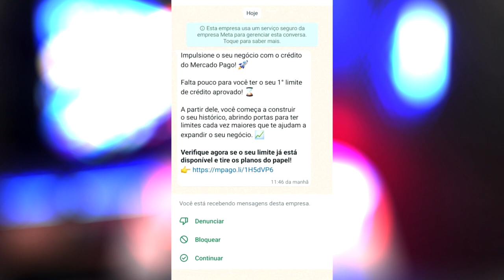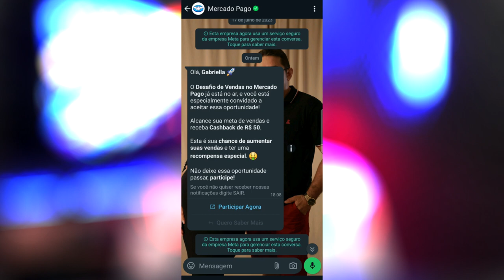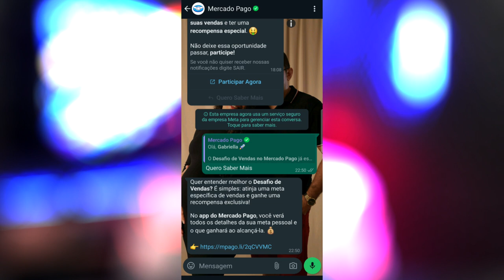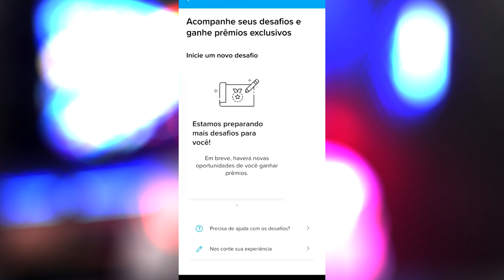MERCADO PAGO NOTIFICANDO PELO WHATSAPP LIMITE DE CRÉDITO